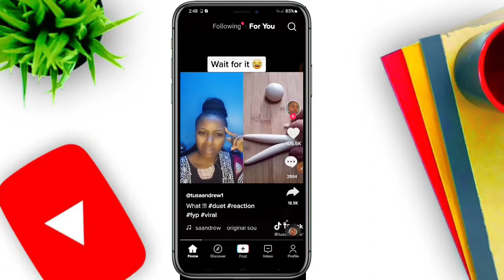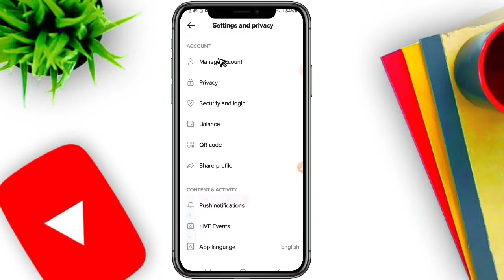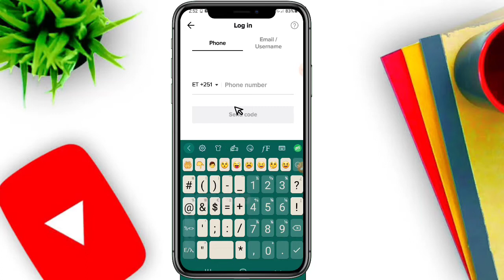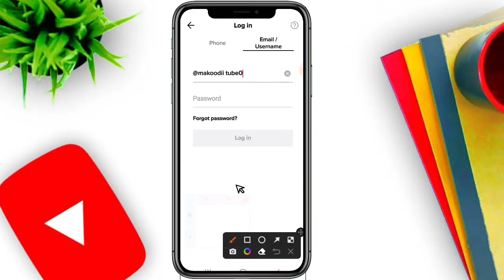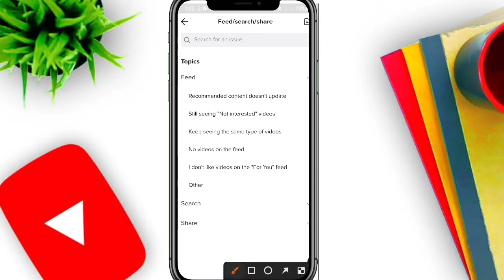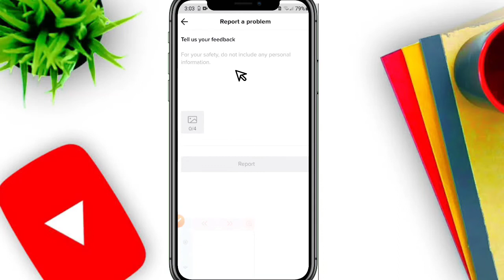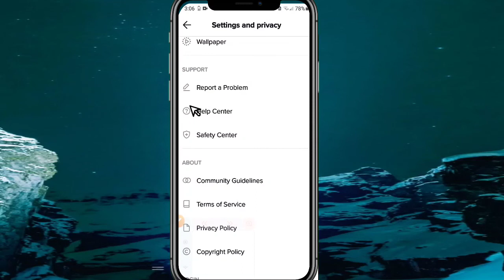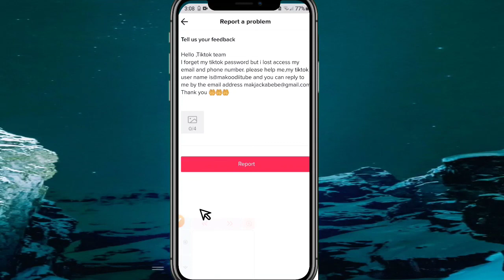Paaswordii TIKTOK daganne ykn irranfate salphaatii beekuu dandesa/akkata paaswordii itti haromsinuu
Paaswordii TIKTOK  irranfate salphaatii beekuu ni dandessa.
Galaatoma! Horaa bulaa !¡!!.
kinemaster,oduu OMN,web edditing,web views,gingilchaa,vidiyoo sirresuu,oduu obn,seenaa Oromoo , lola ukurani fi raashiyaan, yuutube afaan oromoon,FIB  tv,Adda dure ABO,donkey tube,harbelo tube,
dr nafyad guutuu,dr gurmessa,rift vally University,web edditing,web source chakers,elsy tech,kana press,waamicha qube,jawaar Mohammed,oduu Simbirtuu OMN,BBC afaan Oromoo,Odaa mation,gigi kiya, maski mange,press tv Ethiopia ,VOA AFAAN OROMOO,tv oromia 11